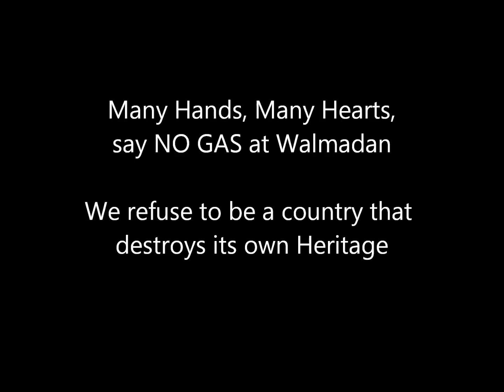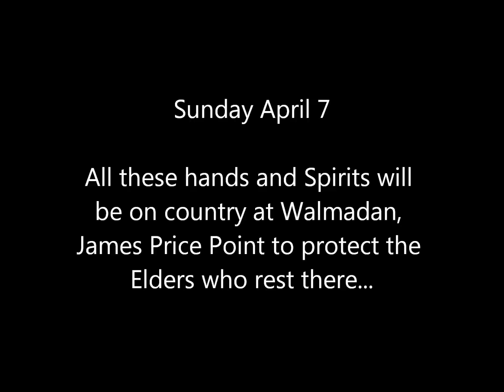Many Hands, Many Hearts Say NO GAS at Walmadan JPP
The Battle lines are drawn... Woodside and their JV Partners plan to bulldoze Ancient Indigenous Graves in the Dunes at Walmadan, James Price Point.  People around the world were asked to send to Broome a cut out hand, with a NO GAS message.  They will be placed on country Sunday 7th April, which will carry their no Gas spirits on country to protect those who rest there.
TIME TO MAKE A STAND - WE DO NOT WANT TO BE A NATION THAT DESTROYS ITS OWN HERITAGE!